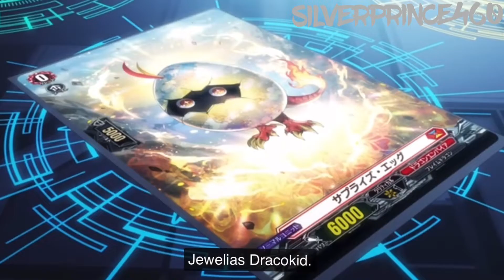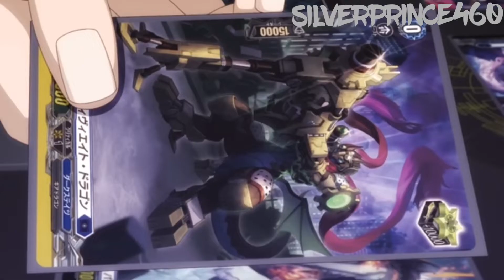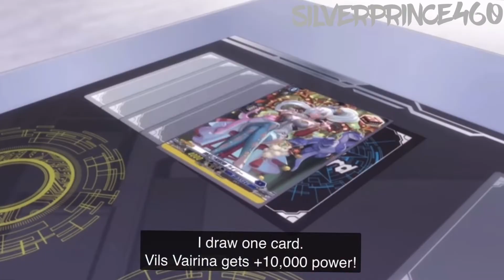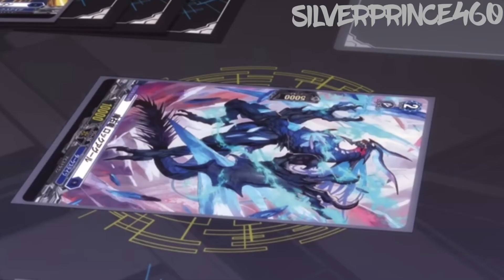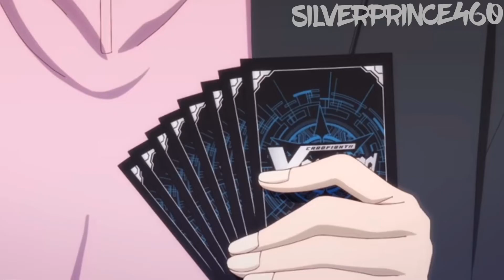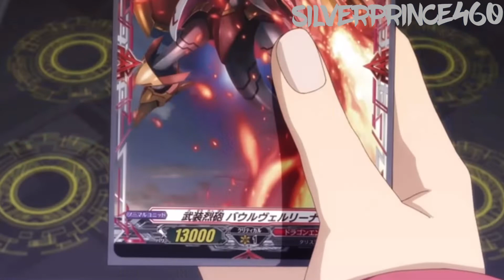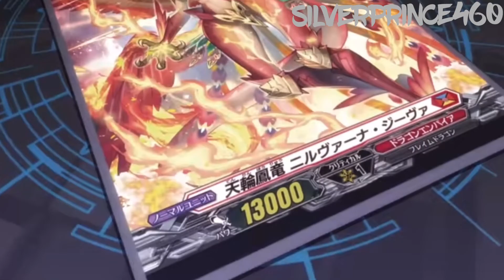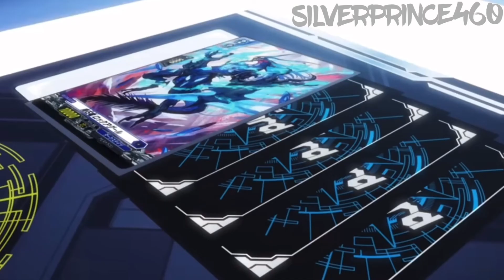Vanguard Will+Dress: Yu-yu vs Michiru Amv